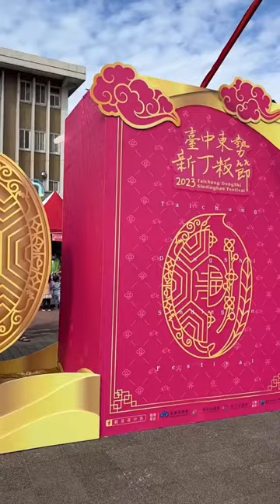全國客庄大節之一，必訪「新丁粄節」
別忘了點擊 分享 給身邊的朋友或群組